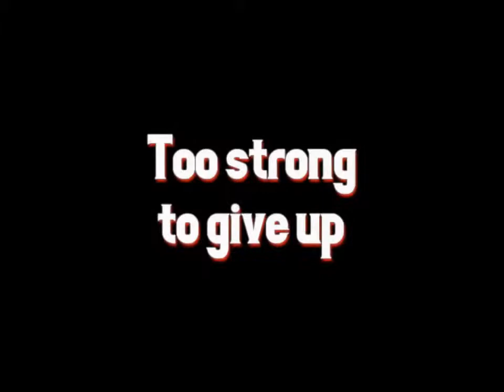Derrick Rose (Ghetto Edition) Comeback the Legend is back [HD]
King Derrick Rose